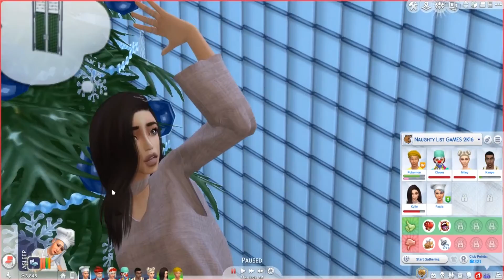2016 Naughty List Games | Mini Series: Day 1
In this Holiday Mini Series, we take the most annoying, most stupid , dumbest trends and celebrities of 2016 and lock them up for reformation! Just some good ol' kidnapping , fighting for survival type LP! Hopefully, we can make this an annual thing for the holidays! Let me know what you think!

Your Contestants are...
Kanye West
Pokemon Go
Killer Clowns
Paula Dean
Miley Cyrus
Kylie Jenner

Is this corny?? hahaha be honest!